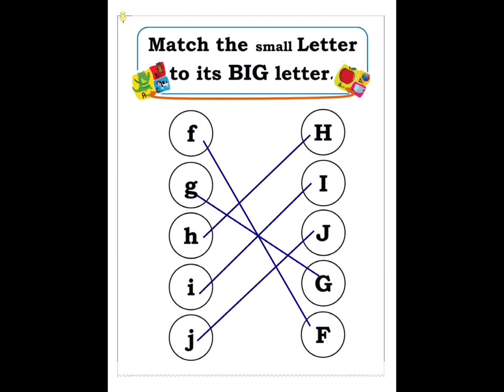The Sound of Letters F to J